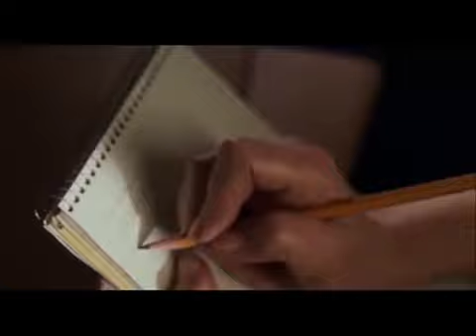La sonrisa de la Mona Lisa última escena